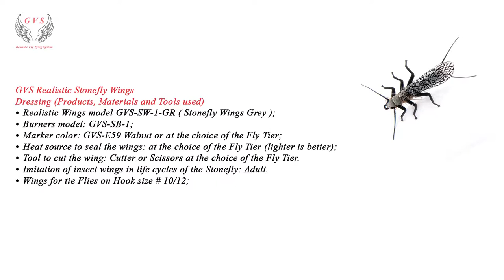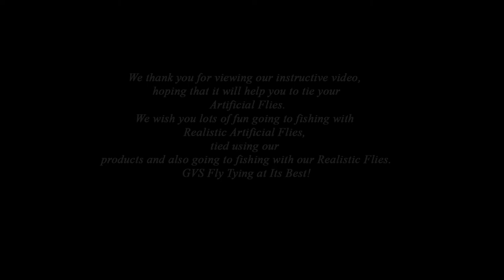GVS Realistic Fly Tying System: Realistic Stonefly Wings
GVS Realistic Stonefly Adult Wings, Instructions for:
Realistic Wing Model: GVS SW-1-GR ( Stonefly WIngs Grey)
GVS Fly Tying At Its Best!
www,realisticflies.ro